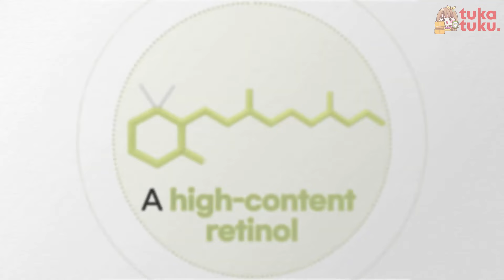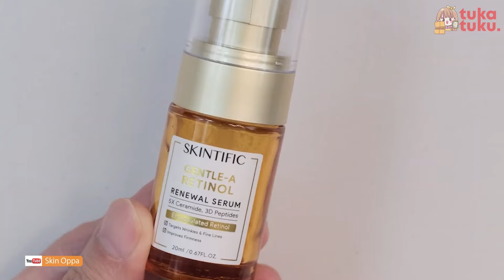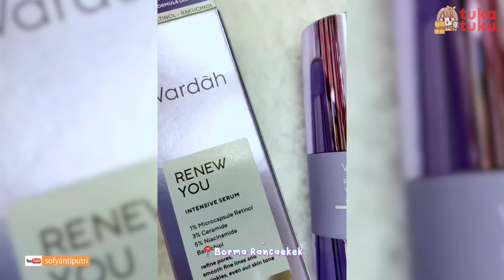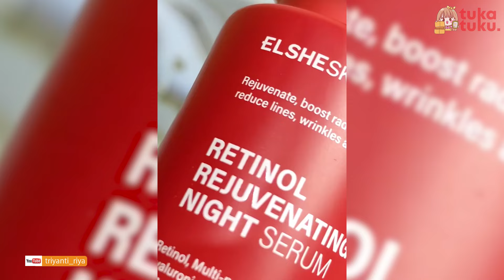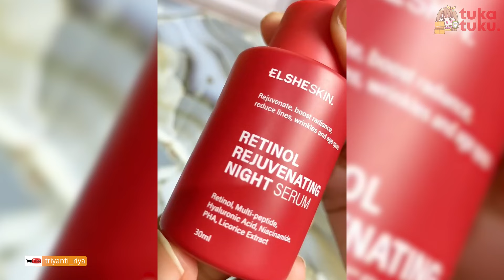SOLUSI WAJAH MULUS CERAH: 7 REKOMENDASI SERUM RETINOL TERBAIK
7 Serum Retinol Terbaik 2023

❤️ Link Pembelian Produk Via Shoppe

0:00 Intro
1:25 SKINTIFIC Gentle A-Retinol
2:17 The Originote Retinol B3 Serum
3:06 Wardah Renew You Intensive Serum
3:57 ElsheSkin Retinol Rejuvenating
4:58 Scarlett Skin Smoothing Retinol Serum
5:55 Whitelab Retinoid Care Serum
6:42 Avoskin Miraculous Retinol Ampoule
7:29 Kesimpulan

► Gear yang kami pakai:
Musik